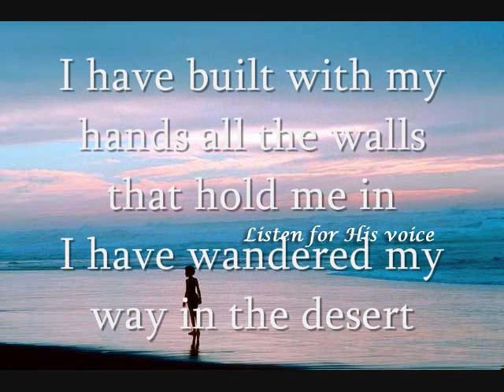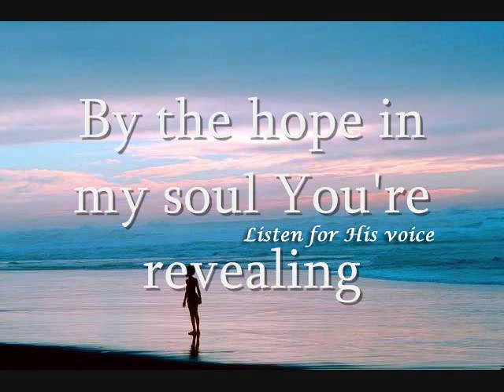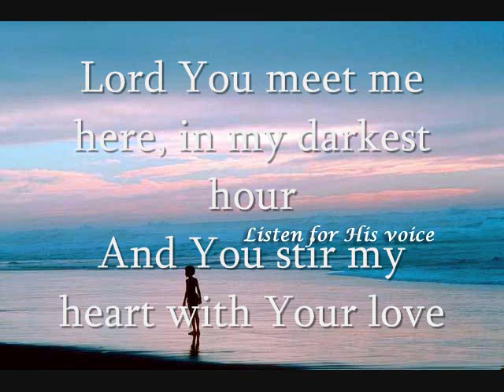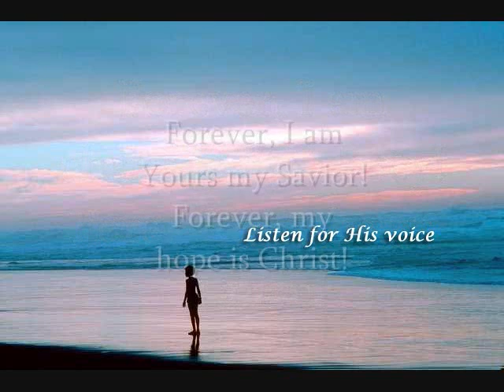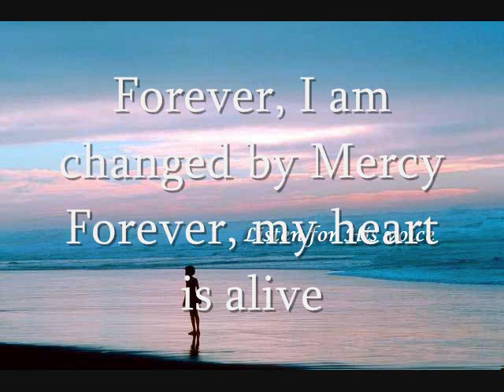Eddie Kirkland-Forever Changed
Forever Changed by Eddie Kirkland
definatly one of my all time favorite songs